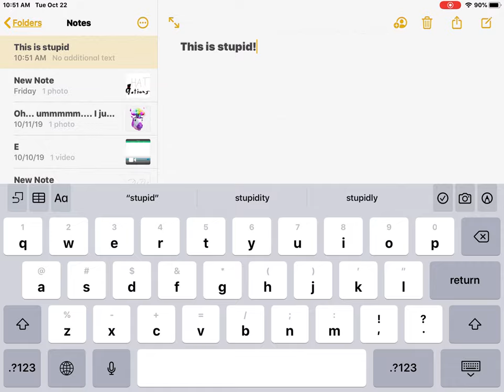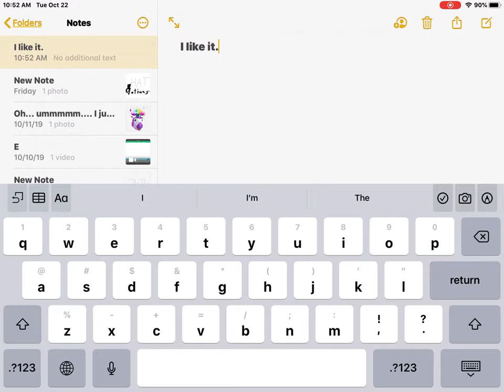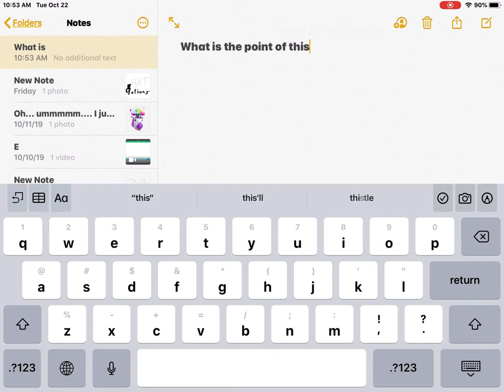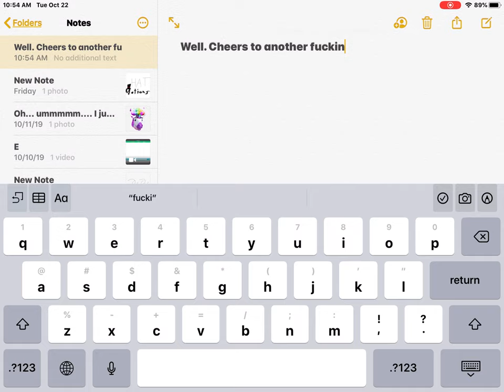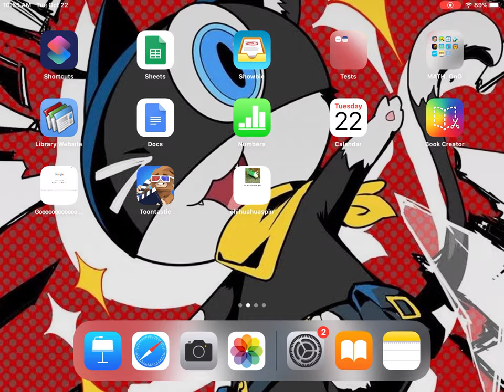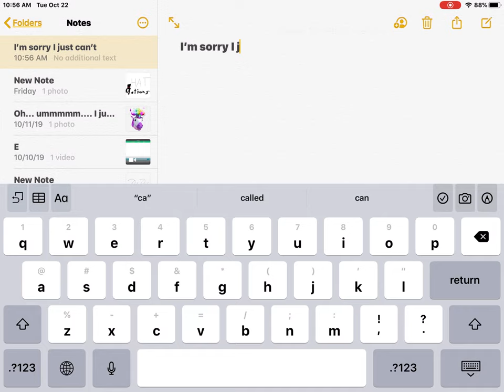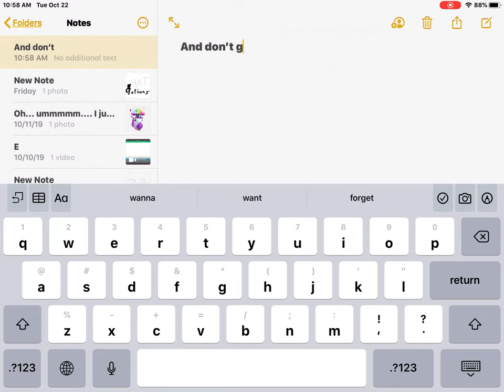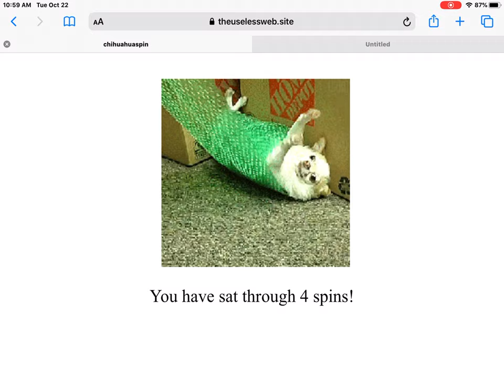Chihuahua spin 1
theuselessweb.site